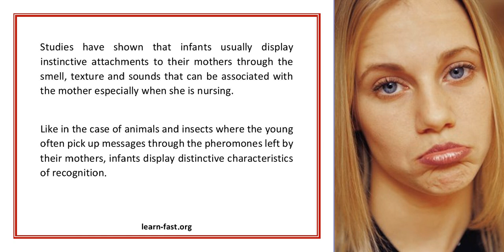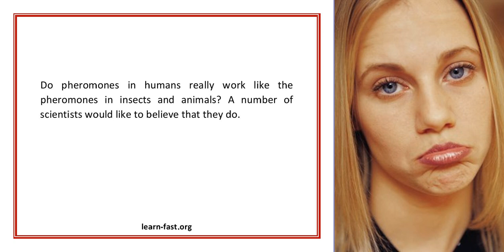Learn More About Pheromones In Humans